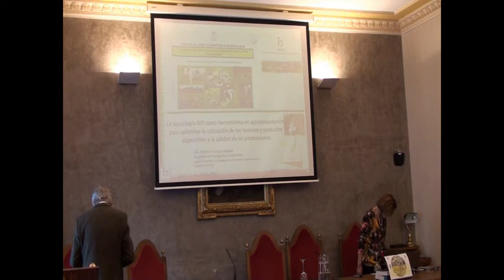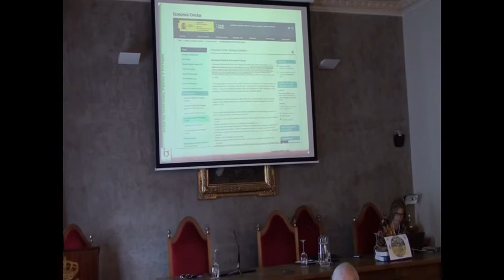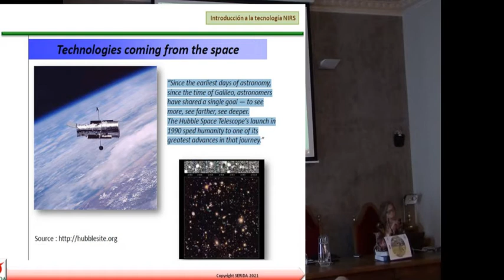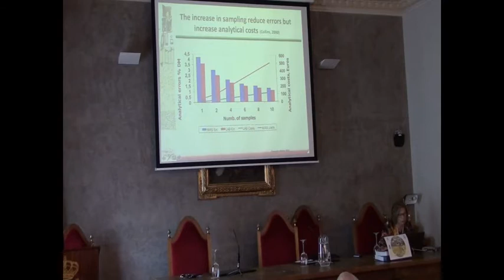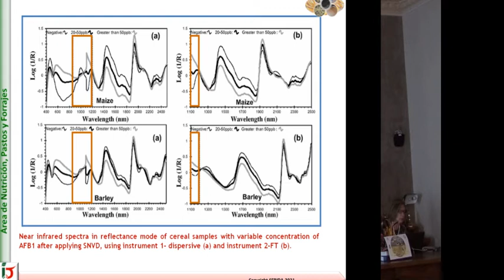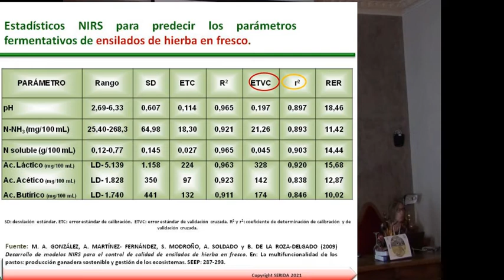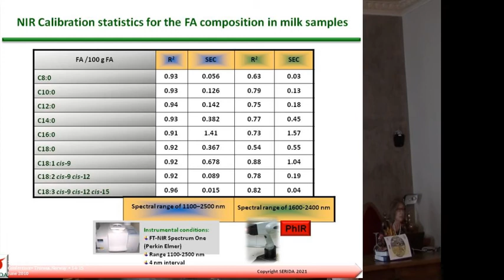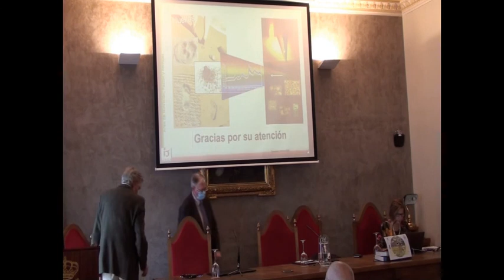La tecnología NIR como herramienta en agroalimentación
Conferencia " La tecnología NIR como herramienta en agroalimentación para optimizar la utilización de los recursos y productos disponibles y la calidad delas producciones". Impartida por la Dra. Begoña de la Roza Delgado, investigadora responsable del Programa de Valor Nutritivo del SERIDA, y que se celebró en los salones del Real Instituto de Estudios Asturianos el 22 de abril de 2021 dentro del ciclo de conferencias " La producción láctea en Asturias: Evolución hacia el reto circular 2030".
Acompañan los coordinadores del ciclo de conferencias D. Juan José Mangas Alonso y D.  Tomás Emilio Díaz González.